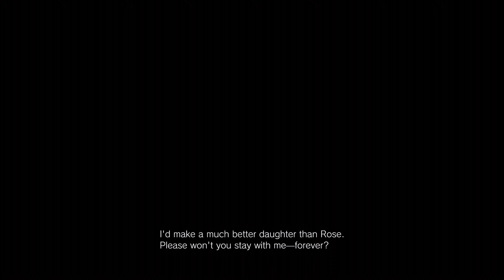[4K RTX]Angie All Scene - Resident Evil 8 Village[Jp dub/Eng sub]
Ethan Winters - Hidenobu Kiuchi(Shisui Uchiha - NARUTO,Hei - Darker than Black)
Mia Winters - Akari Higuchi
Chris Redfield - Hiroki Tōchi(Cross Marian - D.Gray-man,Ovan - .hack//Roots,Estarossa - .The Seven Deadly Sins: Revival of The Commandments)

Mother Miranda - Sayaka Kinoshita(Mororon - One Piece)
Eveline(Young) - Sumire Morohoshi(Nina Tucker - Fullmetal Alchemist: Brotherhood,Hinami Fueguchi - Tokyo Ghoul,Emma - The Promised Neverland)
Alcina Dimitrescu - Kikuko Inoue(Cécile Croomy - Code Geass series,Sephiria Arks -  Black Cat)
Karl Heisenberg - Hiroshi Shirokuma(Warrod Sequen - Fairy Tail)
Salvatore Moreau - Taisuke Nishimura
Angie - Miyuki Sato(Masaki Satō - Kimi To Boku)
Donna Beneviento

Daniela Dimitrescu - Tomo Muranaka(Yūma Kuga - World Trigger)
Cassandra Dimitrescu - Sachiko Kojima(Fumie - Dennō Coil)
Bela Dimitrescu - Rie Tanaka(Suigintou - Rozen Maiden series,Maria - Hayate the Combat Butler series)

The Duke - Chafurin(Inspector Jūzō Megure - Detective Conan)